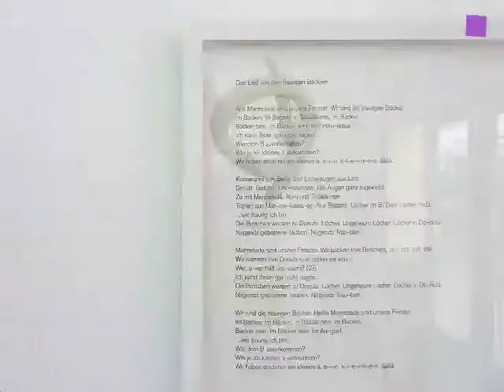theartVIEw - Summer shows in the Inner City + Ausstellungsstrasse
theartVIEw watches the summer shows in the Inner City where BAWAG contemporary presents works by Franz Graf "DERR SCHRECKEN JEDOCH VERMEERTE MEIN INTERESSE". Gallery Ulrike Hrobsky shows paintings by Stefan Pani and Emanuel Layr works by Lisa Holzer. Linus Rieper has installed "My neighbour is my clock" at Krinzinger. DieAusstellungstraße shows Sean Micka's "72M Sale Shatters Warhol Record".